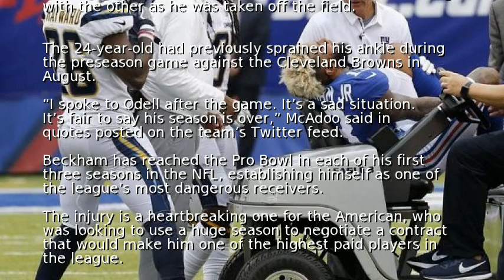Giants' Beckham out for the season: coach